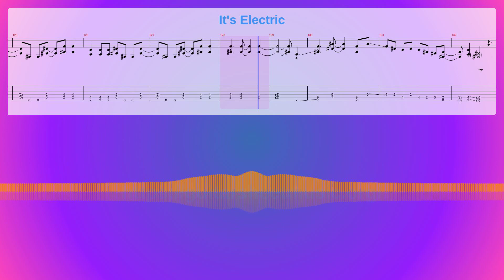It's Electric Sheet Music Free, Metallica Synthesia Piano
Album: Garage, Inc.
Instruments: Organ,Overdriven Guitar,Distortion Guitar,Electric Bass (pick)
Parts: 5
Measures : 132
Tempo: 182